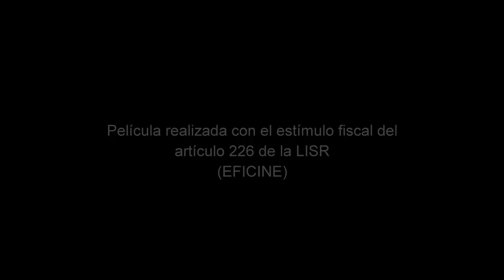La Leyenda del Tesoro. De Hugo Rodríguez. TRAILER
Erick es un niño que junto a sus mejores amigos vivirá una inesperada aventura cuando intente encontrar un tesoro.
Estreno en México: Septiembre de 2011.

Cortesía [Corazón Films]